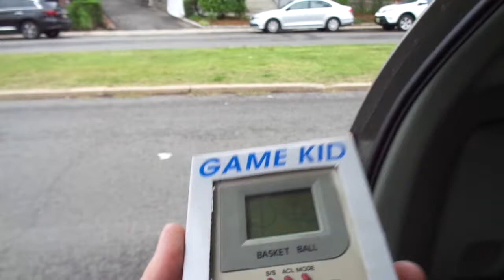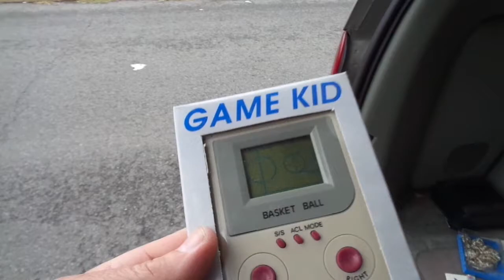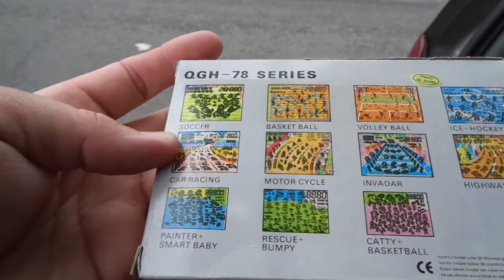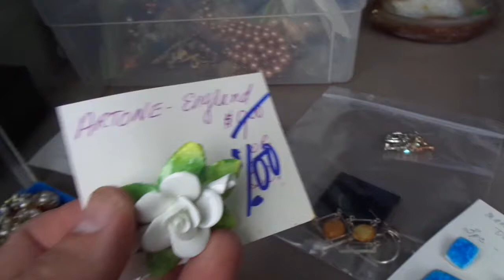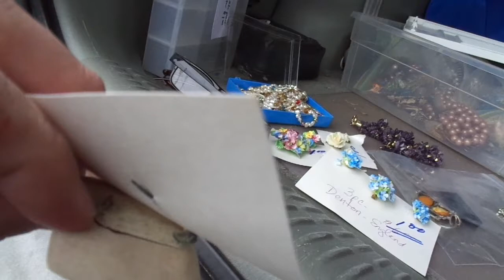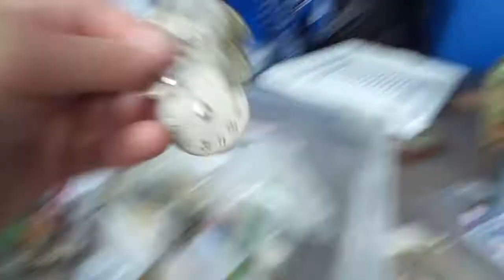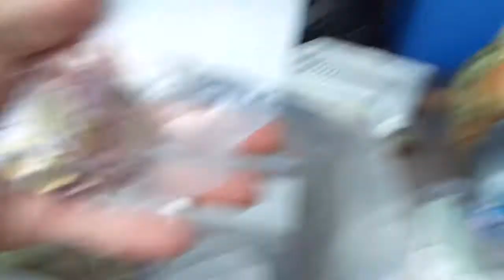Vintage LCD Games Gold Jewelry CDs DVDs Flea Market Garage Yard Estate Sale Finds Pick-Ups 5/12/18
Vintage Sealed In Package LCD Games Gold + Jewelry CDs DVDs Stripe Gremlins Free Snoopy Boyd Bears Plush Toys

19-93